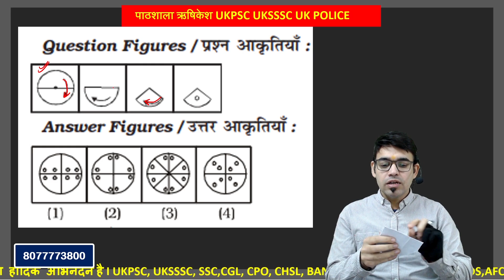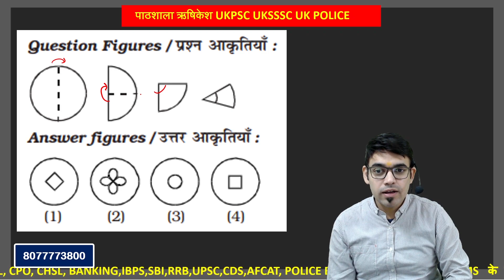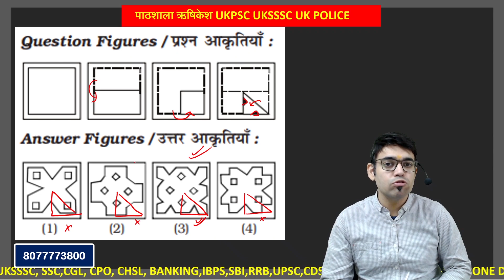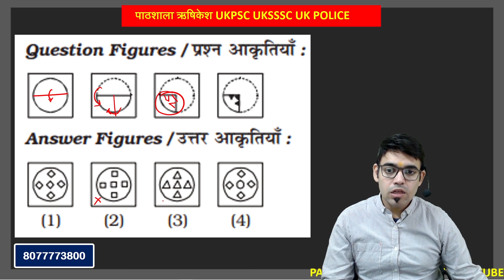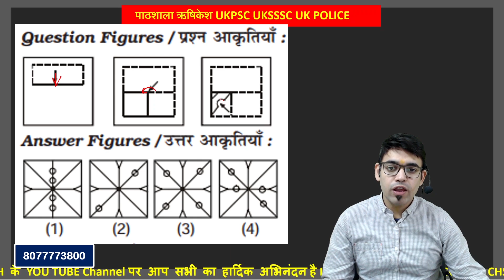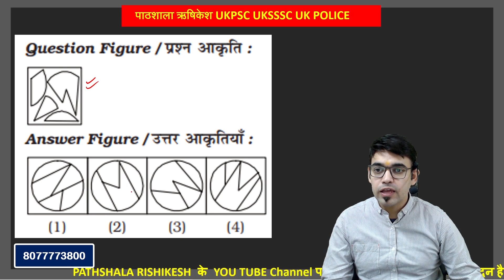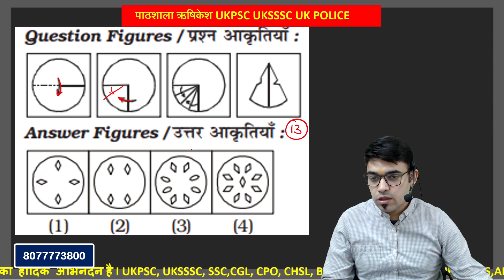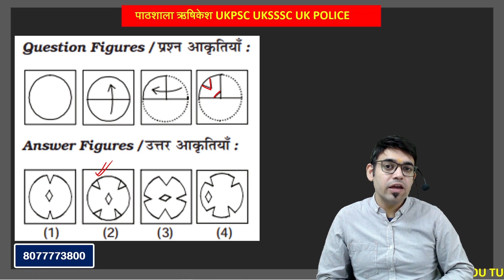UKPSC RO/ARO Reasoning Paper Cutting and Folding